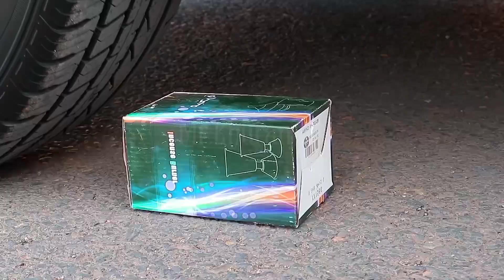Experiment Car vs Coca Cola | 물건을 부수는 것은 만족스럽다 | Car crushing things